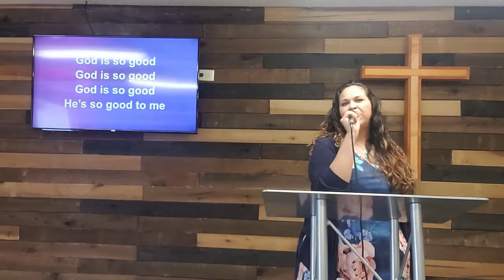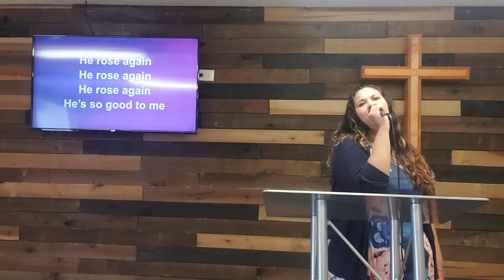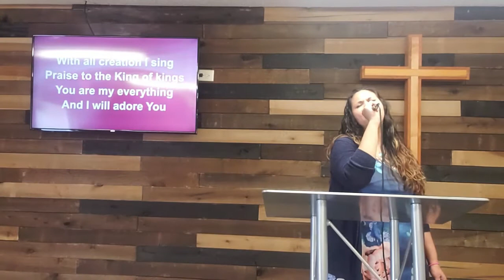Open Your Eyes and See